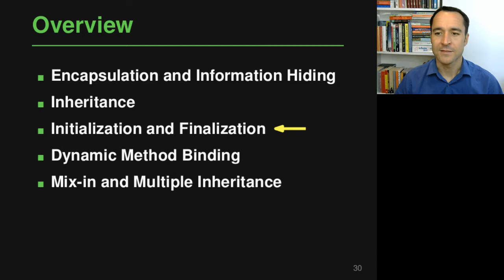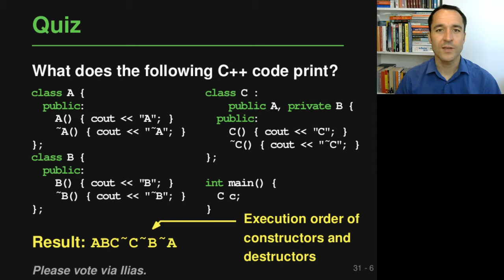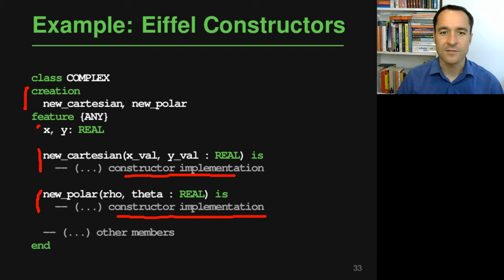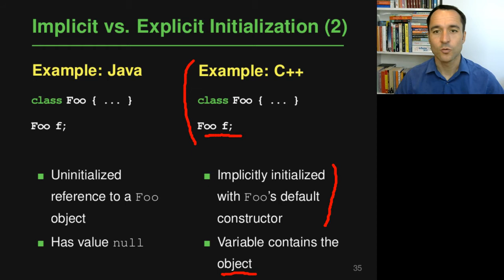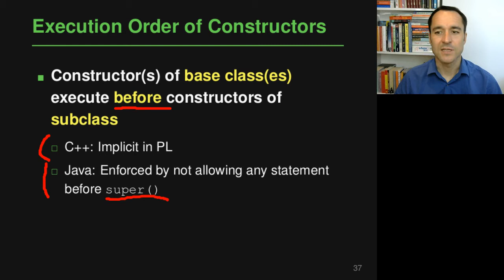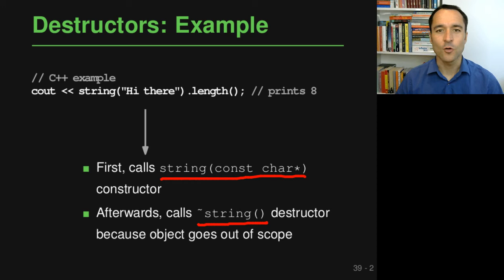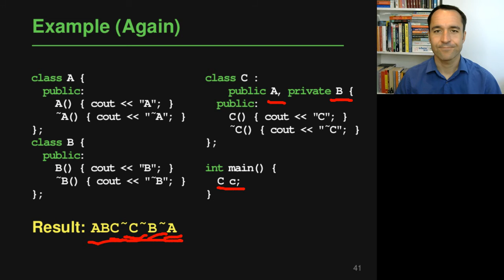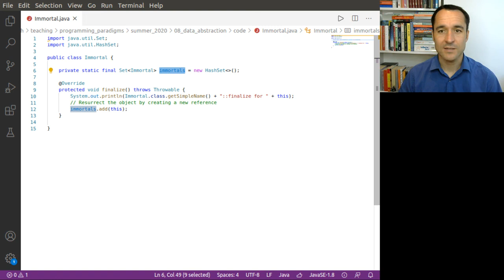Lecture "Data Abstraction (Part 3, Initialization and Finalization)" of "Programming Paradigms"